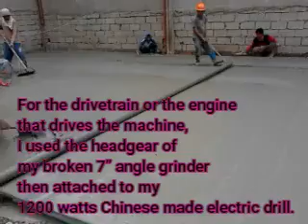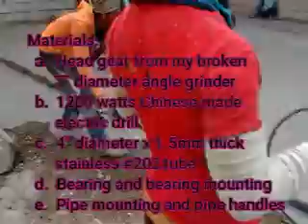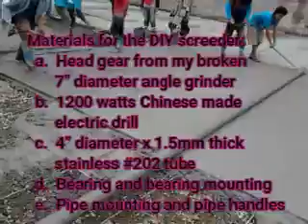DIY HOMEMADE CONCRETE FLOOR SPIN SCREED PANG LEBEL ANG BAGONG BUHOS NA CONCRETO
DIY PAG LEBEL NG BAGONG BUHOS NA CONCRETO
SPIN SCREED WET CONCRETE
DIY CONTRUCTION EQUIPMENT
HOMEMADE CONCRETE FLOOR SCREED LEVELER
WET CONCRETE LEVELING
PAN LEBEL NG BAGONG BUHOS NA KALSADA
1500 WATTS ELECTRIC DRILL
GEAR HEAD 7" ANGLE GRINDER
4" DIAMETER X 1.5MM STAINLESS TUBE SPIN TUBE #202 304
DIY SCREED HOMEMADE FOR CONCRETE
Pinoy construction tutorial